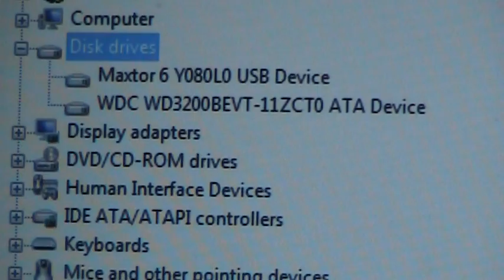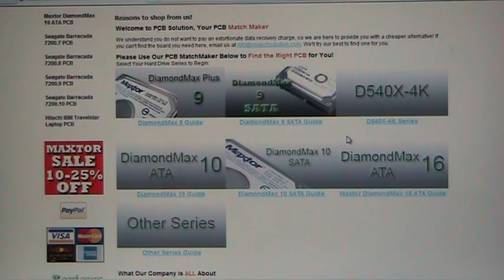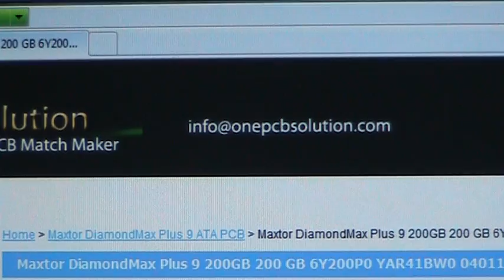DIY: How to repair a clicking damaged hard drive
This video is a simple tutorial on how to repair your hard drive if it is clicking.
In this video, the hard drive has only a circuit board problem, so it was repaired by using a replacement circuit board. Sometimes a clicking hard drive cannot be fixed by just replacing the circuit board.

A direct swap like the one shown in this video is no longer possible for most of the new drives. We have a solution for that, it's called a firmware transfer.
This means the small amount of data stored on the board needs to be moved from the original board onto the new board. Our boards all include this service, but we'll need you to mail the dead board to us.

For Seagate / Maxtor drives, anything made AFTER Barracuda 7200.10 or DiamondMax 21 needs a firmware transfer.
For WD drives, a direct swap will work maybe 5 - 10% of the time, because WD uses a wide variety of firmware + disk head configurations for every model. A firmware transfer is always recommended.
For Hitachi / Toshiba: a firmware transfer is always necessary.
For Samsung: a firmware transfer is needed for most drives over 500GBs.